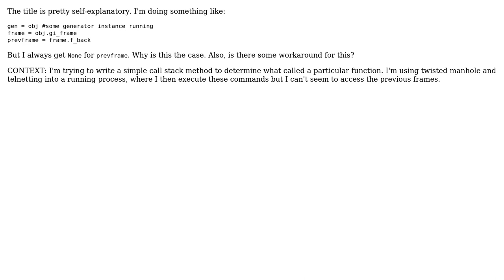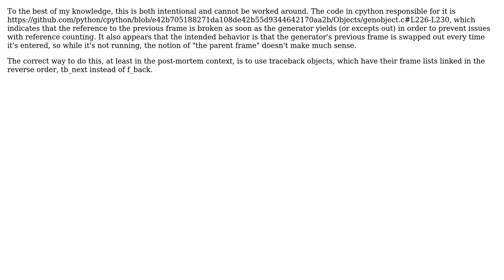Why are python generator frames' (gi_frame) f_back attribute always none?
With thanks & praise to God, and with thanks to the many people who have made this project possible! | Content (except music & images) licensed under CC BY-SA | Music | Images & others | With thanks to user Audrey Dutcher user Amposter and the Stack Exchange Network Trademarks are property of their respective owners. You are responsible for your own actions.